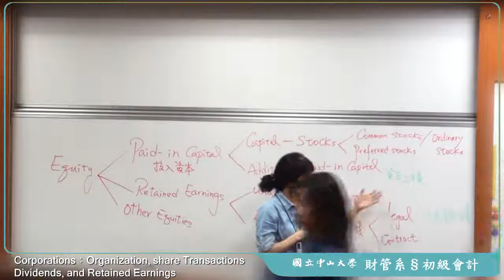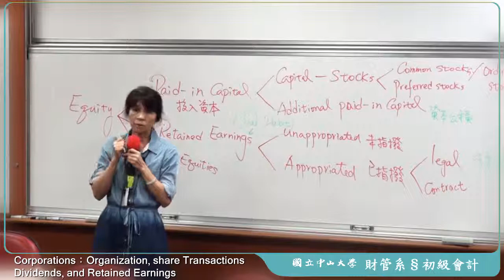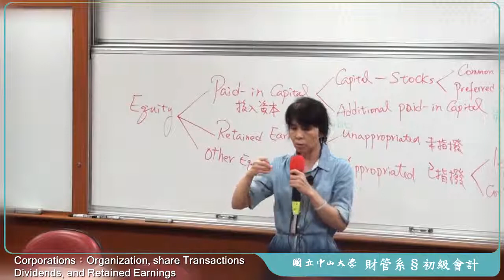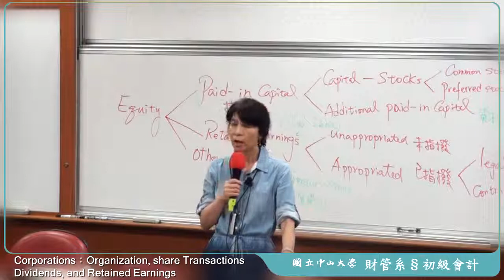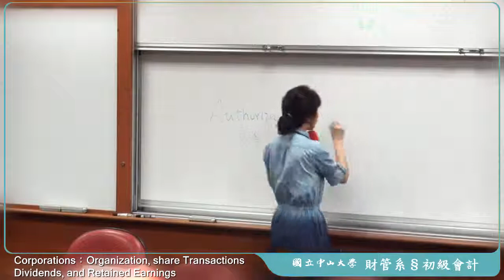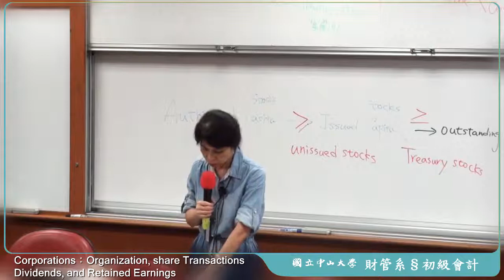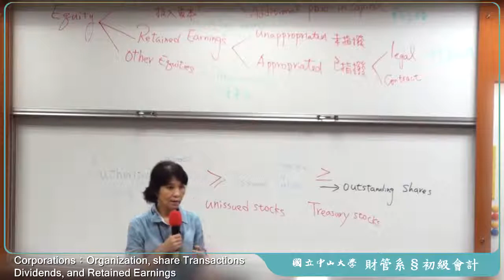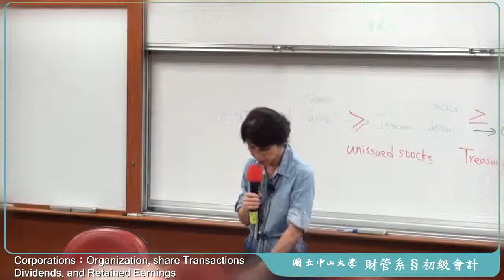《國立中山大學》初級會計學(二)(林玉華教授)25-Corporations( Ch.11)